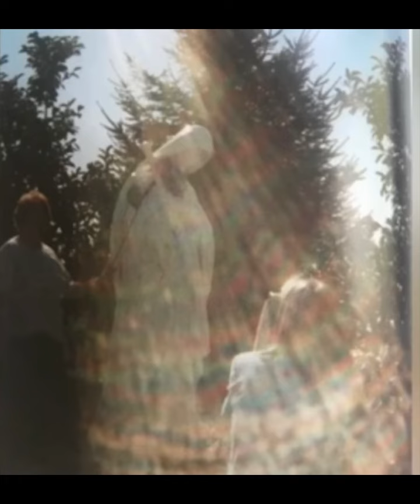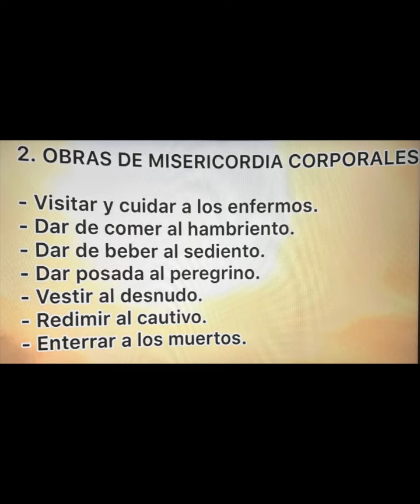Explicación de la Consagración al Corazón de María Refugio del Amor Santo